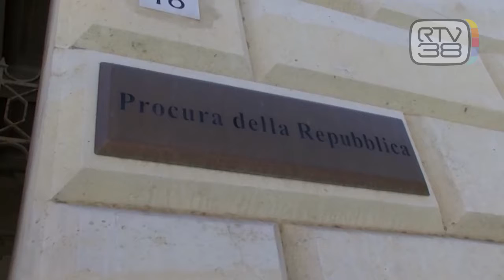SCIERI, APPELLO PROCURA CONTRO ASSOLUZIONI